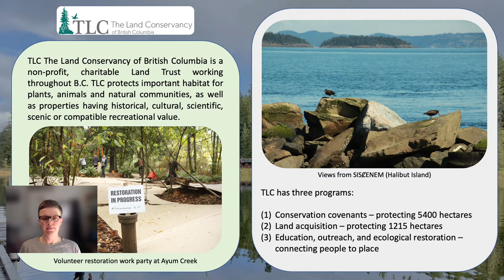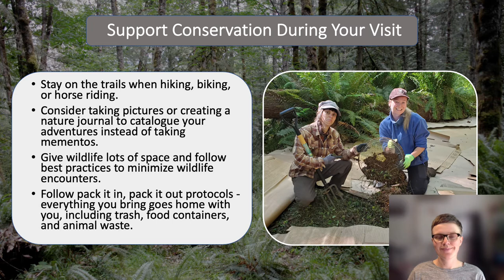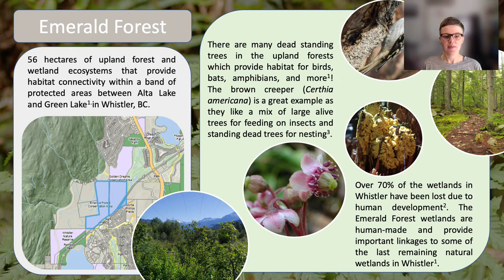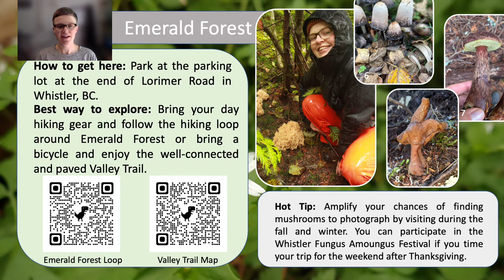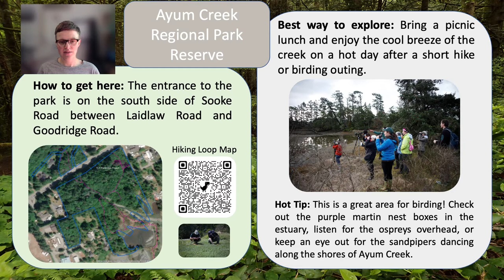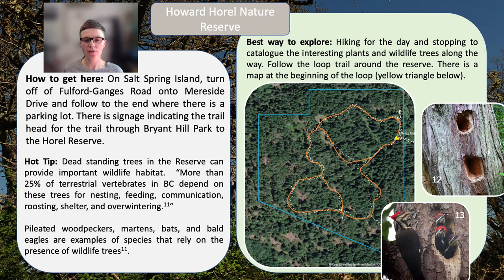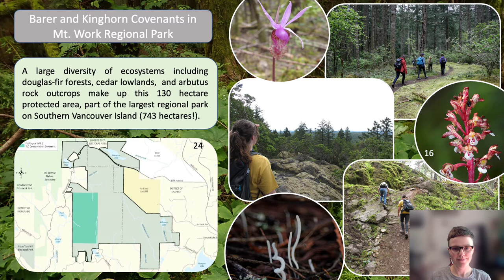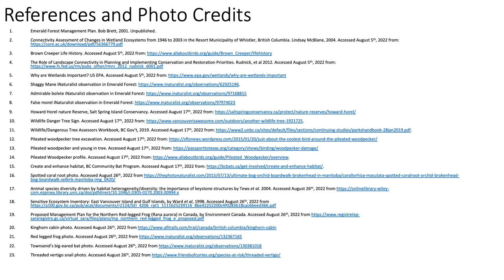Passport to Nature: Visitors Guide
Accessing TLC’s Properties & Covenants

Presented by Larissa Bron, TLC’s Covenant Coordinator

TLC’s Visitor’s Guide for members, donors, and visitors is intended to help you get the most from participation with TLC and provides info on our visitable properties and covenants. In this virtual session Larissa will discuss a few of her favourite sites and what to watch out for when visiting them.

Please register for the virtual Passport to Nature events you are interested in to ensure you are provided with direct links to videos when they become available!